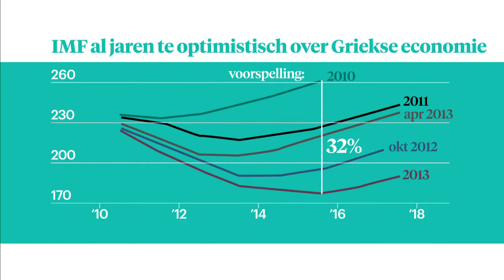Nabeurs: Wat moeten we met Griekenland? - Z TODAY